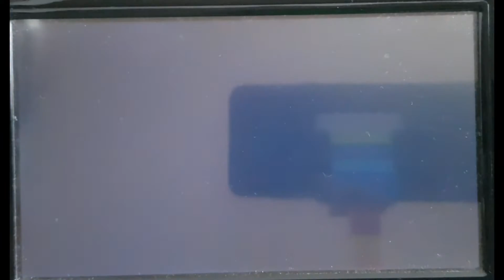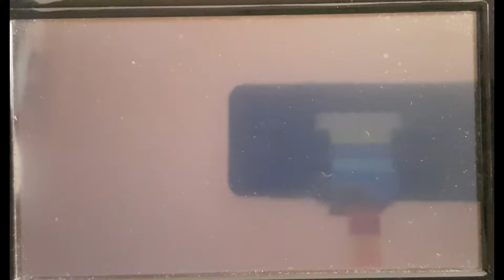Kampf gegen Iggy Let's Play New Super Mario Bros U. Part:12